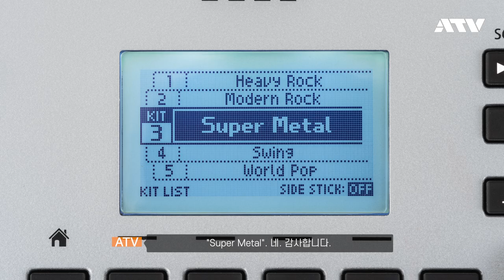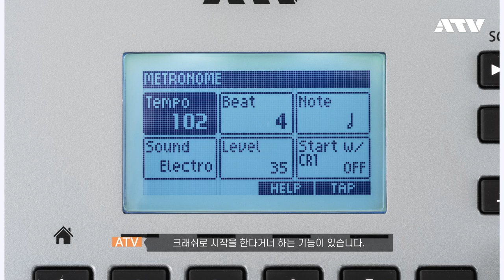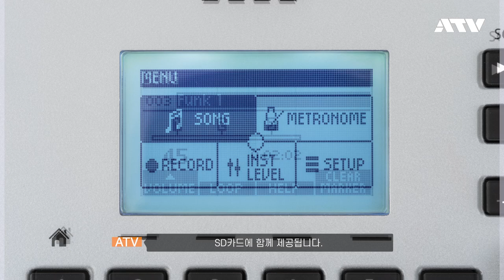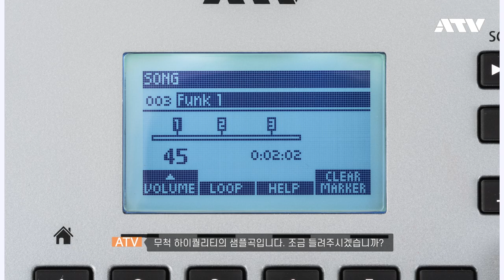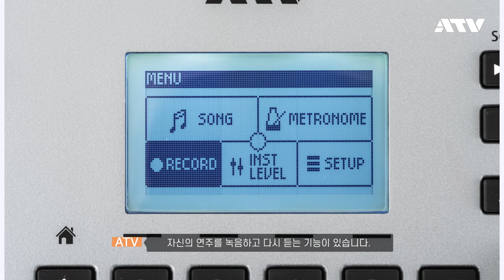5. EXS 시리즈 제품소개 @SOUNDHOUSE